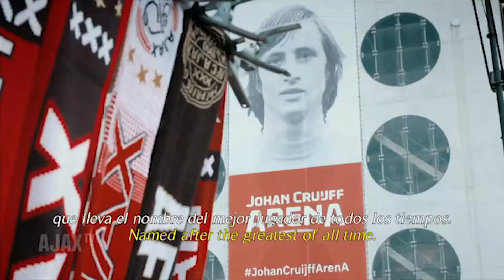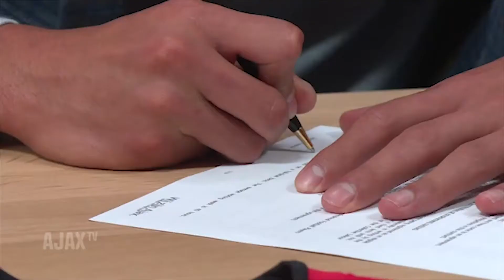¿Edson Álvarez podrá tener gran desempeño con Ajax?